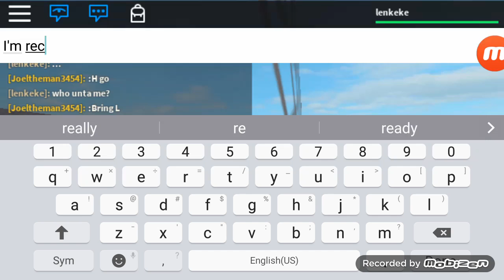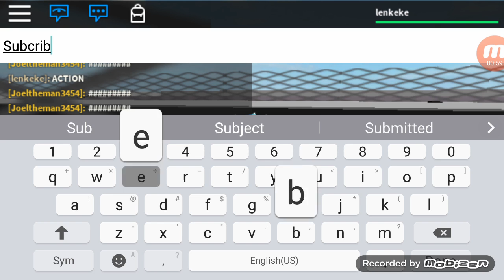6333 NOT IN SERVICE SIGN AS Q50 ENTERING EASTCHESTER DEPOT